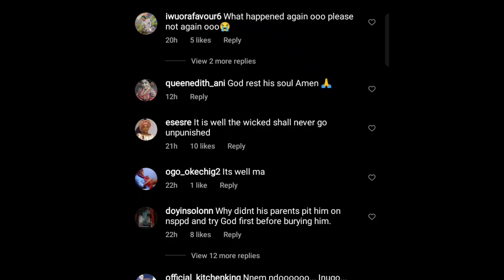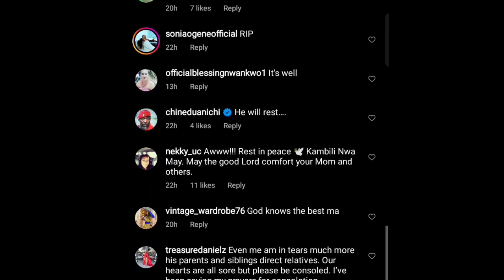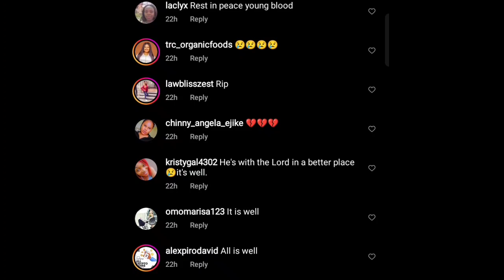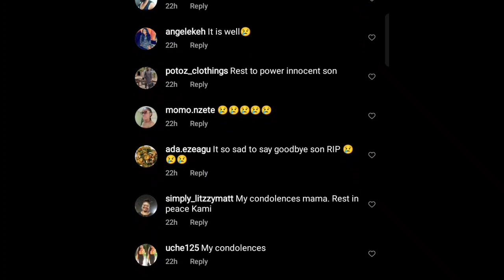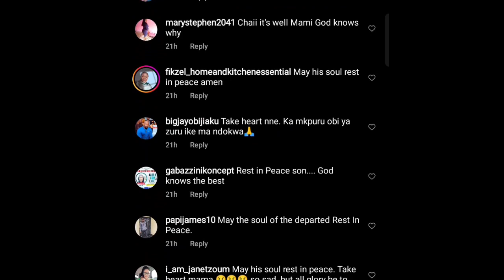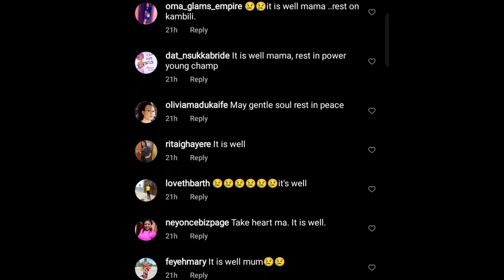🔥👉YUL EDOCHIE and MAY EDOCHIE in SHÖÇK as JUDY AUSTIN❌👈confēssēd about how KAMBILI dēäth was PLANNED